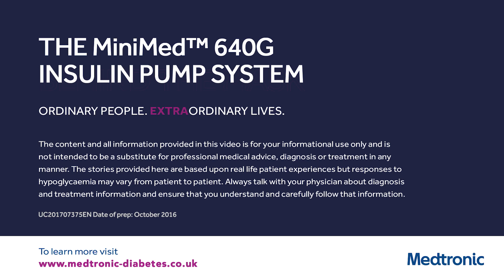Children using the Medtronic MiniMed™ 640G Insulin Pump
Hear from guardians on their own experience of using the Medtronic MiniMed 640G Insulin pump to help manage their child's diabetes.
UC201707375EN: Date of Prep: October 16